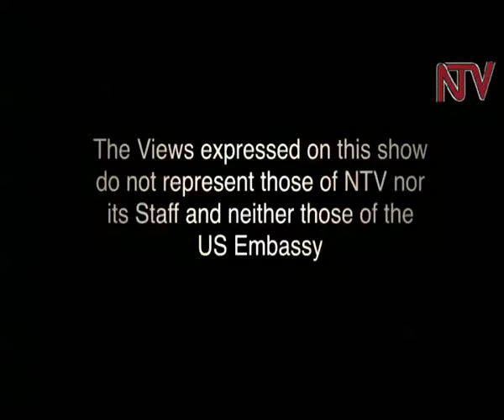The People's Parliament: Post-war recovery in northern Uganda